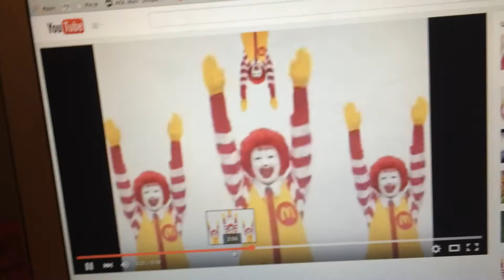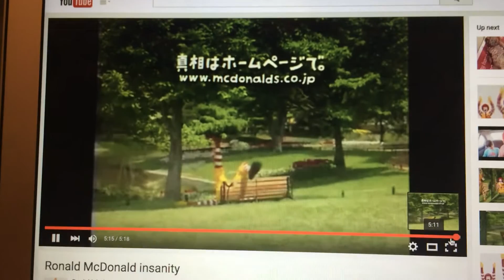Opening To Little Bee 2009 DVD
HA HA! GOTCHA! I'M NEVER GETTING THIS DVD, BECAUSE LITTLE BEE IS A RIP-OFF OF BEE MOVIE!